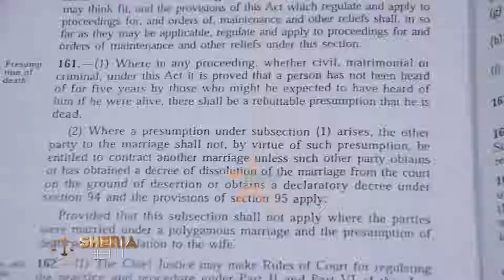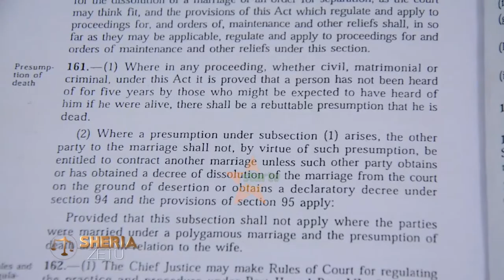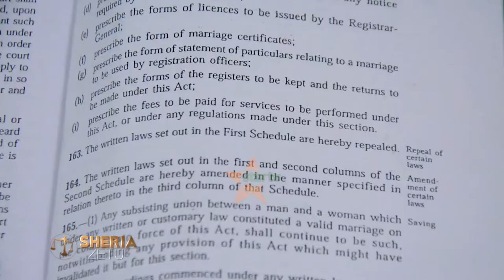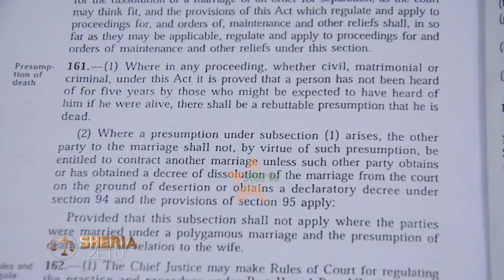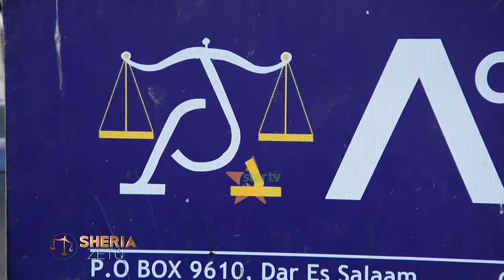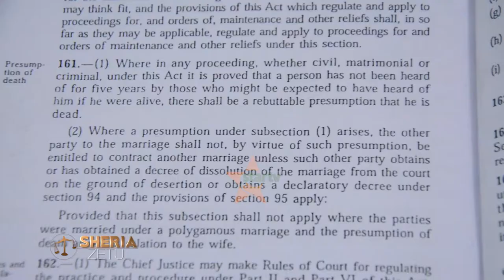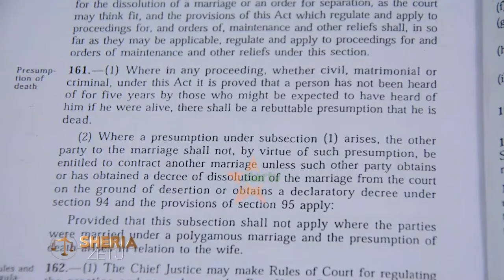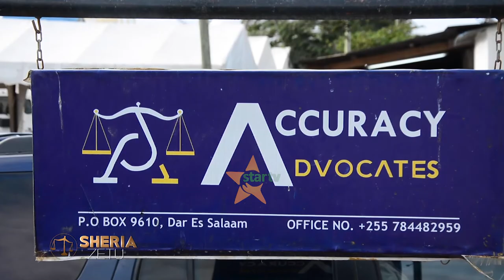Ujue utaratibu wa talaka ndani ya sheria zetu